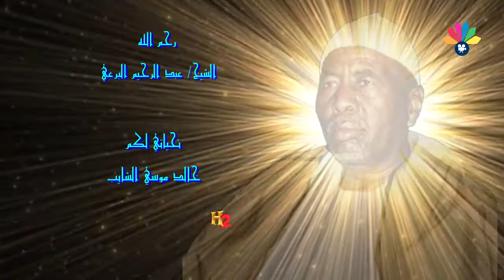سلسلة مدائح أولاد الشيخ البرعي ــ في الشيخ عبد القادر الجيلاني ــ طويل الباع الجيلي 1 من 5